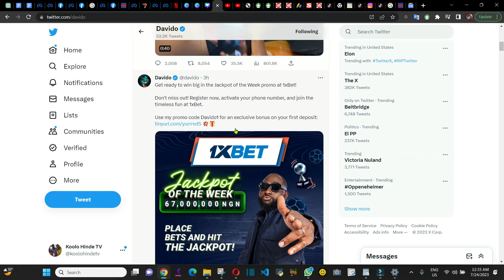Davido supprime la vidéo offensante sur les musulmans qu'il a publiée sur Twitter et Instagram.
Davido cède-t-il à la pression des Musulmans ? Découvrez les réactions à la suppression de la vidéo et si les Musulmans se sentent apaisés.